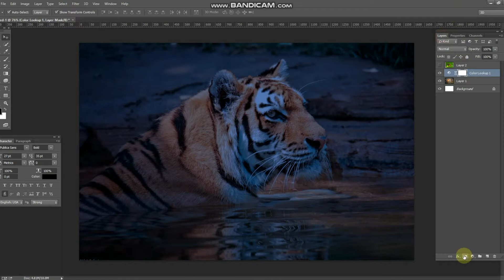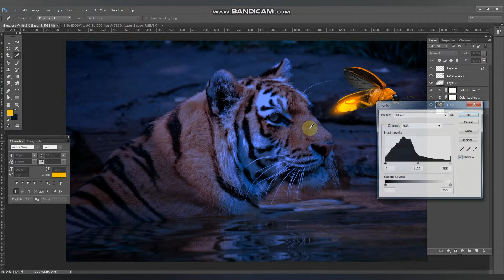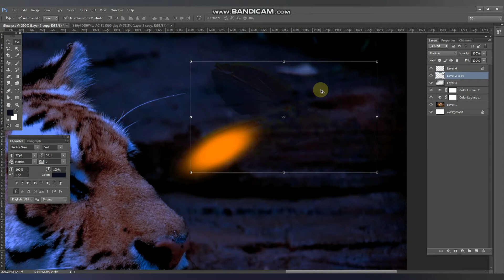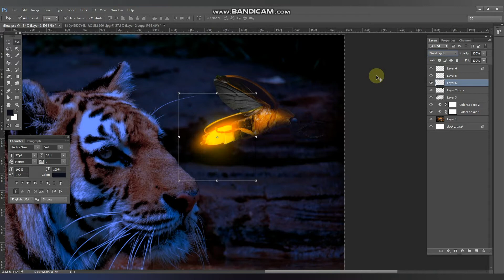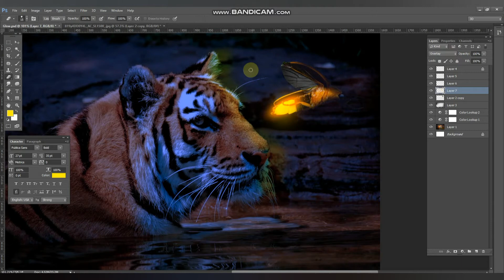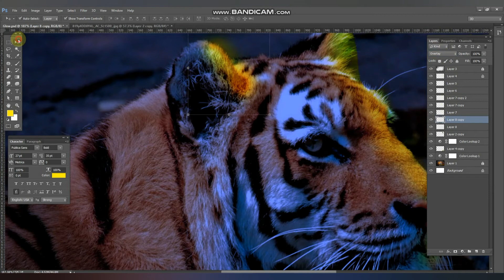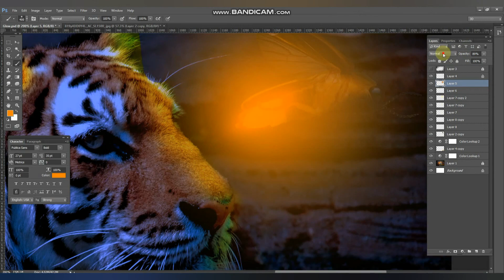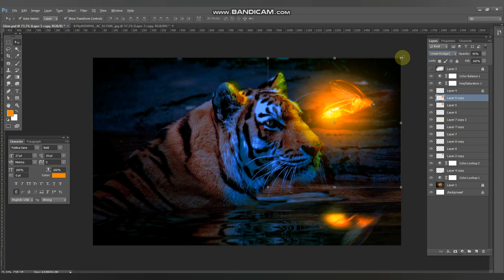Glowing Effect | How To Glow Anything in Photoshop tutorial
Glowing Effect - Photoshop Tutorial | How To Glow Anything in Photoshop tutorial

In this video i have shown that how to create glowing line in portrait Image and this is easy tutorial you can also make fun with your images by using this method.

►Here is some Related videos link :--

4. Photoshop clip mask : How to Create a Galaxy view clip mask in photoshop